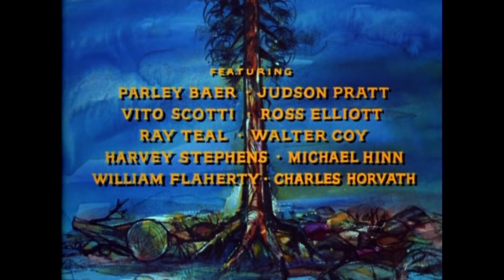Bonanza - The Thunderhead Swindle | Episode 62 | Classic Western | Full Length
Bonanza - Episode 62 - The Thunderhead Swindle - The mines in the Comstock Lode seem tapped out. With the sharp rise in unemployment, the promise of silver found in the thunderhead could mean boom or bust to everyone in Virginia City

The Thunderhead Swindle
Director: Dick Moder
Writer: Gene L. Coon
Stars: Lorne Greene, Pernell Roberts, Dan Blocker
Genre: Western
Country: USA
Language: English
Release Date: 29 April 1961 USA
Filming Locations: Bronson Canyon, Griffith Park - 4730 Crystal Springs Drive, Los Angeles, California, USA

Storyline:
Ben Cartwright's suspicions are aroused when scruffy prospectors Cunningham (Parley Baer) and Furnas (Walter Coy) arrive in town, claiming to have struck a valuable silver lode at Thunderhead Mine. Investigating, Ben discovers that Jim Bronson (Judson Pratt), former owner of the mine, has been murdered. Could the two prospectors be responsible, or is there another sinister figure waiting in the wings? Written on rottentomatoes.com

SUPPORT US!

MORE SERIES!